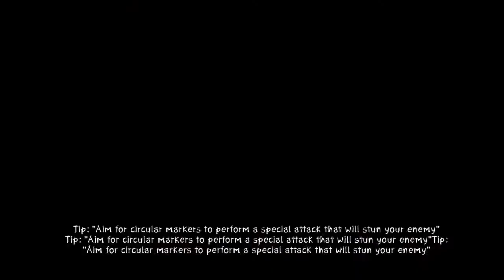Zeno Clash 2 Walkthrough w/ Ardy - Part 7: BIRD FAMILY